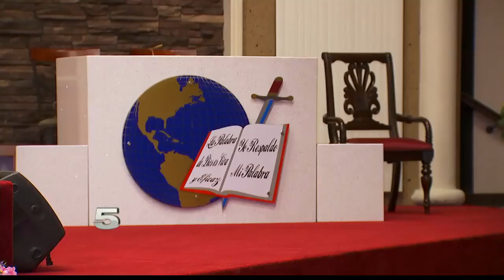San Juan church to livestream services in effort to slow COVID-19 spread